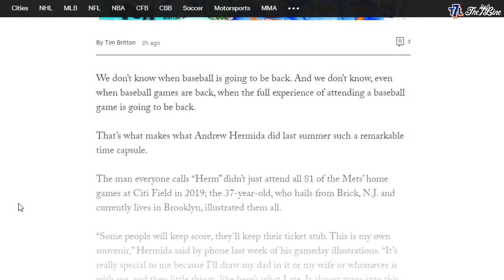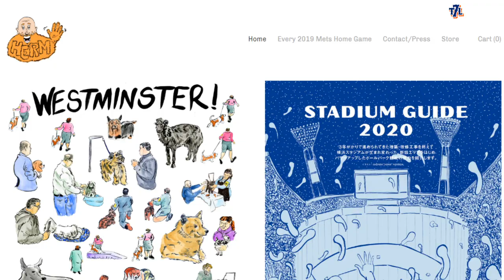EARTH DAY SPECIAL! LEARN TO DRAW MR. MET HUGGING THE EARTH! "ART CLASS WITH HERM!" : EPISODE 009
Herm teaches today's class how to draw Mr. Met hugging our beautiful Earth! Take a minute each day, not just today, to respect the planet. Earth could use some extra love right about now.

Take your mind off things for a bit, grab some art supplies, and join us! This isn't JUST for kids, but the classes are very kid friendly. Round up the family and get creative.

NEW CLASSES EVERY WEDNESDAY AND FRIDAY AT NOON ET!

Show us your art! Tag @The7Line and @Hermherman on Instagram!